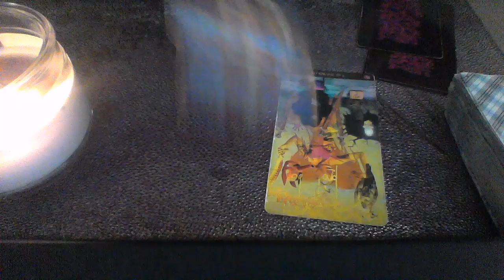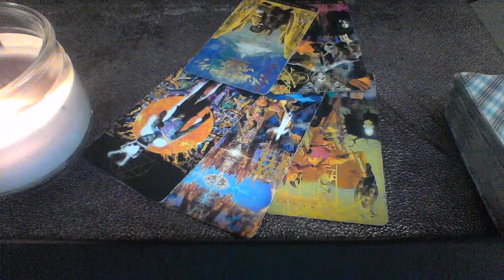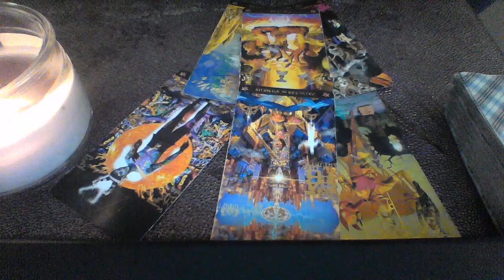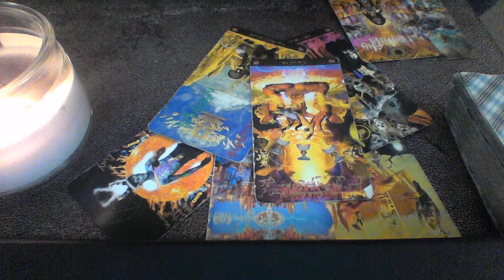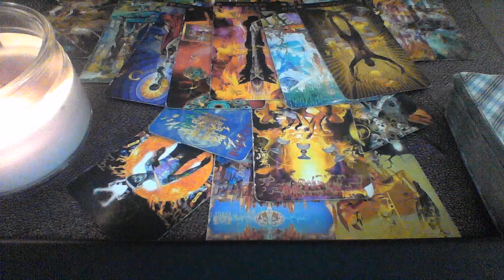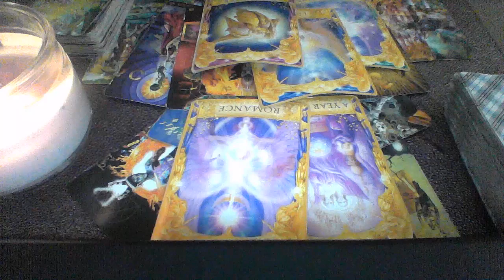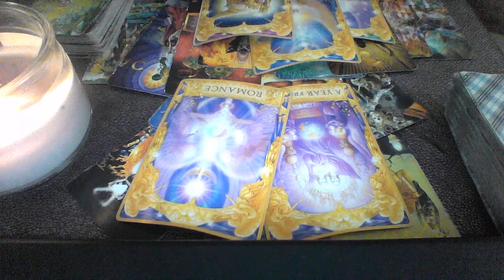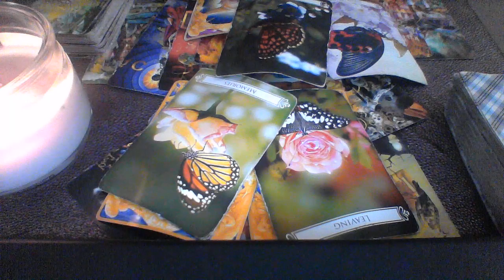CANCER SEPT 1 7 2019 RECONNECTION AND MAKING IT WORK